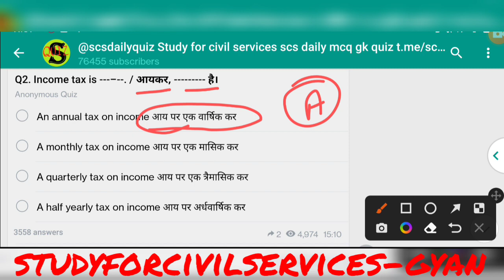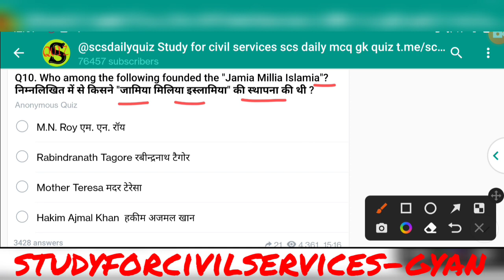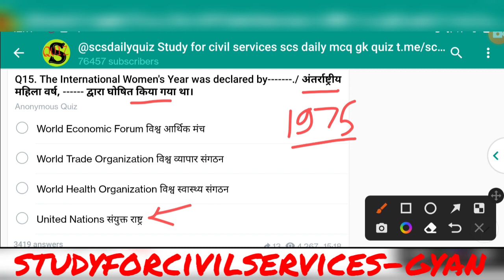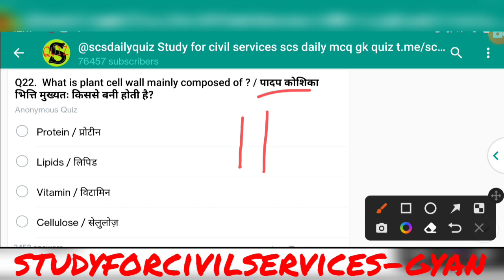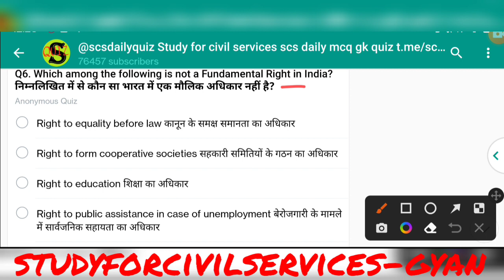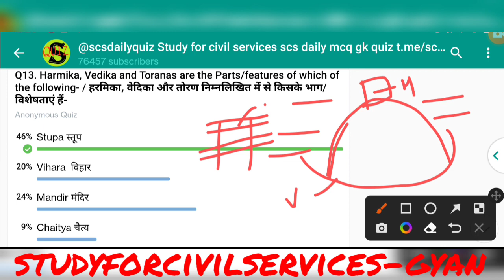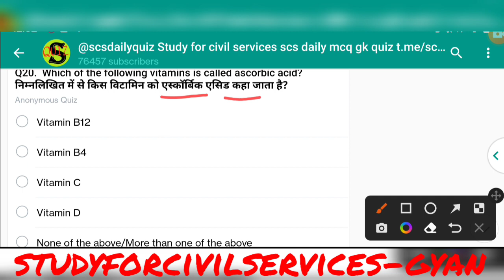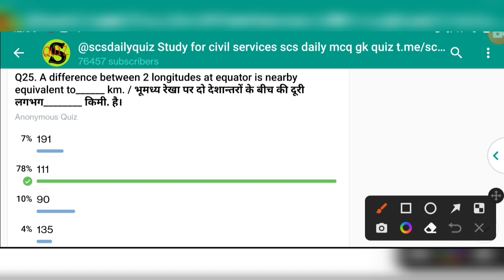uppsc uppcs test series 2022 up pcs ro aro pre gk questions and answers mcq set scs daily quiz 51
उत्तर प्रदेश लोक सेवा आयोग uppsc uppcs up pcs psc ro aro 2022 की तैयारी करनी है तो इन दोनों टेलीग्राम चैनल को जरूर ज्वाइन करके रखिये और इसमें दिए जाने वाले सारे UPDATES देखते रहिये I सबसे पहले telegram को google playstore से ये वीडियो देखकर ) install करिए,फिर नीचे दी गई सभी लिंक को TELEGRAM से OPEN करिए और JOIN करिए FREE FREE में 👇👇

1. राष्ट्रीय एवं अंतर्राष्ट्रीय महत्व की सामयिक घटनायें
2. भारत का इतिहास एवं भारतीय राष्ट्रीय आंदोलन
3. भारत एवं विश्व का भूगोल
4. भारतीय राजनीतिक एवं शासन- संविधान, राजनीतिक व्यवस्था, पंचायती राज, लोकनीति, आधिकारिक प्रकरण आदि
5. आर्थिक एवं सामाजिक विकास- सतत विकास, गरीबी अंतर्विष्ट जनसांख्यिकी, सामाजिक क्षेत्र के इनिशियेटिव आदि
6. परवरण एवं पारिस्थिकी संबंध सामान्य विषय जैव विविधता एवं जलवायु परिवर्तन
7. सामान्य ज्ञान

1. Current events of national and international importance
3. History of India and Indian National Movement.
3. India and World geography - Physical, Social, Economic geography of India and the
World.
4. Indian Polity and governance - Constitution, Political System, Panchayati Raj, Public Policy, Rights Issues etc.
5. Economic and Social Development - Sustainable Development, Poverty Inclusion, Demographics, Social Sector Initiatives, etc.
6. General Issues on Environmental ecology, Bio-diversity and Climate Change- that do not
7. General Science
ADMIN & founder = GYAN PRAKASH MISHRA